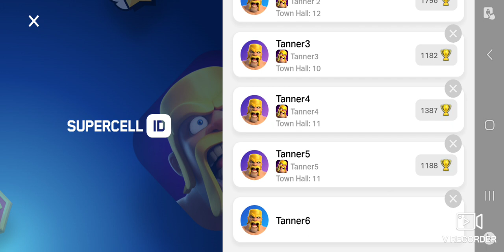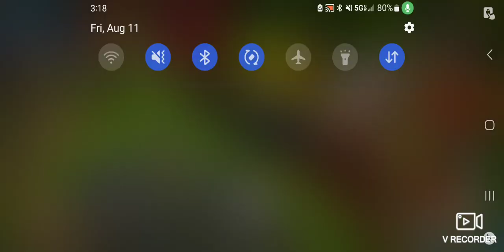clash of clans 1 star